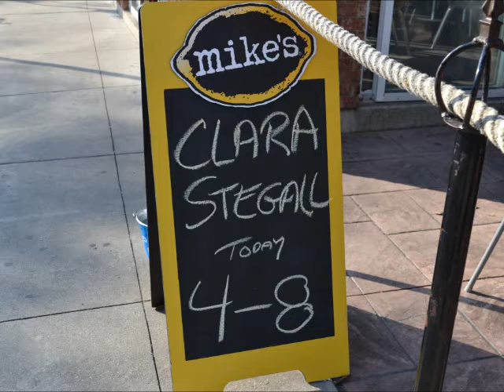Clara covering my fav song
I was thrilled to hear the only cover on Clara's first CD is one of my fav all time songs - Dylan's make you feel my love. I wanted to use it somehow so I dug up all our photos of Clara working many venues around Grand Bend from 2013 to this summer on our new stage. She has gone from busking on our Grand Bend Beach to the Santa Monica Pier. Hope she keeps coming home to Canada.